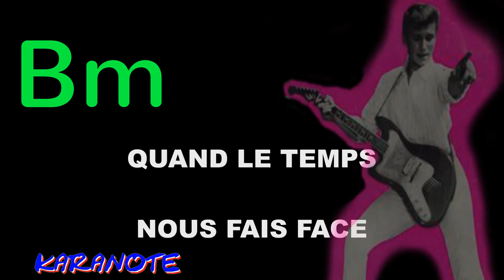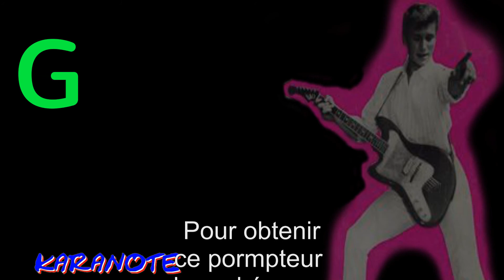Johnny Hallyday DOUCE VIOLENCE Prompteur Karaoké Accords de guitare simplifies par Eric IDA